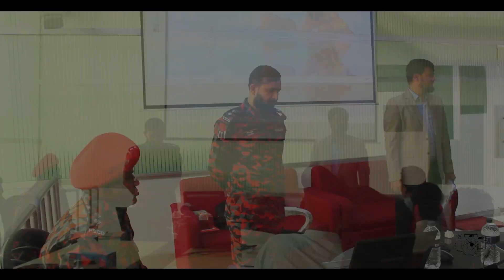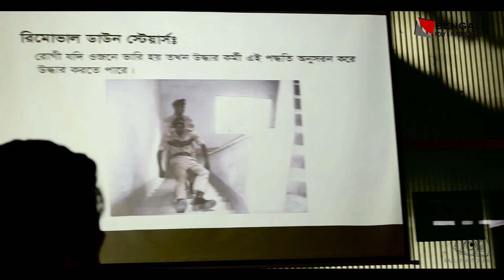BPPSL firefighting Training & Fire Drill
Fire Drill Bengal Group concren(BPPSL) ফায়ার ড্রিল বেঙ্গল গ্রুপ উদ্বেগ বেঙ্গল পলি অ্যান্ড পেপার স্যাক লিমিটেড
Fire Drill
bengal group
bengal Poly & paper Sack Ltd
Fire Drill
rdrc is story

65 views  Oct 8, 2022
Fire Alarm sound effect by Bunksound
▶️You are free to use this SOUND by giving the attribution down below

Photography and videography are two my favorite hobbies are concerned, be it fun or event or everyday life.